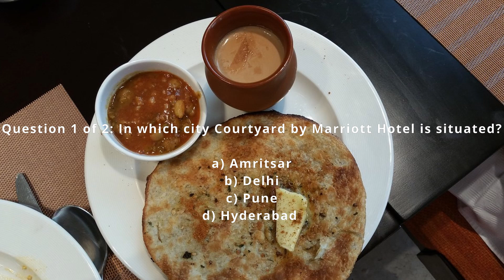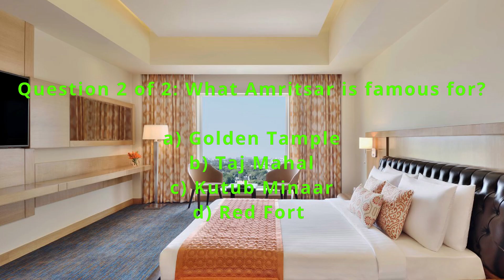Fairfield by Marriott | Amritsar | India | Golden Temple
Experience a winning combination of contemporary comfort and award-winning service at Fairfield by Marriott Amritsar. Ideally located near the railway station, the airport and landmarks including the Golden Temple, Wagah Border and Jallianwala Bagh, our 4-star hotel is well-suited to both business and leisure travel in Punjab, India. Spacious rooms and suites offer open layouts and deluxe bedding with allergy-friendly sheets, high-speed Wi-Fi, flat-screen TVs and mini-fridges. Reserve our Presidential Suite to enjoy a separate dining and living area, as well as two bathrooms. Other amenities for your Amritsar visit include a fully equipped fitness center and a scenic outdoor pool. Enjoy fresh, seasonal cuisine at our hotel's restaurant or relax with cocktails, beer, wine and nibbles at our bar. Those planning events in the area can make use of our hotel's versatile venues, which include a stylish ballroom and al fresco poolside space. The best of the city awaits you at Fairfield by Marriott Amritsar, India.

🍀🍀🍀 Join AIRBNB and GET upto Rs. 4000 off on your Homestay booking 🍀🍀🍀

🌻🍀🌼 AMENITIES 🌼🍀🌻

🌟Wifi 🌟 Fitness Center 🌟 Pool 🌟 Laundry 🌟 Multi Cuisine Restaurant 🌟 Room Service 24 hours

🌻🍀🌼 ADDRESS 🌼🍀🌻

Albert Road, Amritsar  143001 India

💗💗 𝑩𝑼𝒀 𝑩𝑬𝑺𝑻 𝑻𝑶𝑶𝑳𝑺 ⏩ 𝑴𝑨𝑲𝑬 𝒀𝑶𝑼𝑹 𝑻𝑹𝑨𝑽𝑬𝑳 𝑴𝑬𝑴𝑶𝑹𝑨𝑩𝑳𝑬 💗💗

Amazon Prime Membership ⏩

Pocket Bluetooth Speakers ⏩

Wireless Headphones ⏩

Sports/Action Camera ⏩

Fitness Band ⏩

Bags, Wallets and Luggage ⏩

Locks for luggage bag ⏩

Sports Watches ⏩

Sun Glasses ⏩